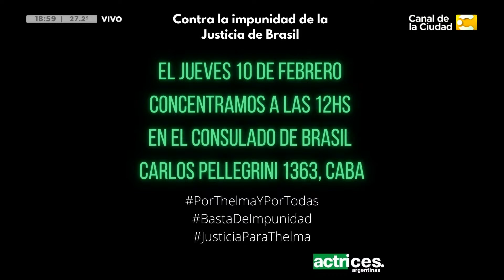Thelma Fardin anunció que se anuló el juicio contra Juan Darthés - Natalia Badgen | HNT17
"Darthés tiene que se juzgado donde está", "Es insólito lo que pasó porque el proceso judicial estaba terminando", "Hay intereses de fondo en callar nuestras voces" -- Natalia Badgen